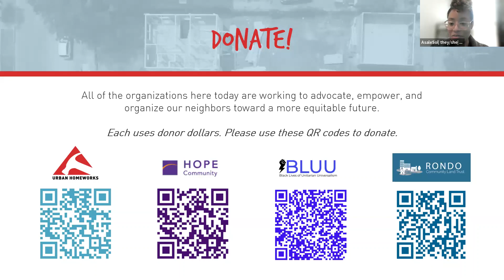Owning a Home: Alternative Approaches | Urban Homeworks, BLUU, Hope Community, & Rondo CLT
Thank you to everyone who was able to join us to learn more about co-op housing, land trusts, and duplexes from community experts and panelists Malyun Yahye (Hope Community), Lena Gardner (BLUU), and Coco (Rondo Community Land Trust)!